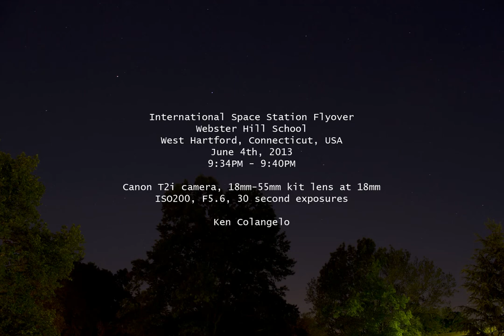ISS Flyover Connecticut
A series of 30-second exposures taken from Webster Hill School in West Hartford, CT, USA as the ISS (International Space Station) flew over between 9:34PM and 9:40PM on June 4th, 2013.

Equipment:
Canon T2i camera, 18mm-55mm kit lens at 18mm
ISO200, F5.6, 30 second exposures